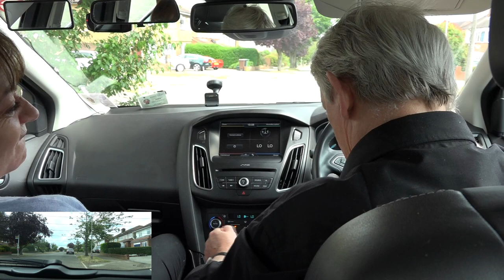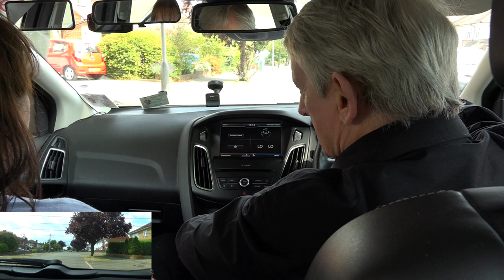Maria, Training for the New Part 3 ( Standards Check Format ) 9/7/2017.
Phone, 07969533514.